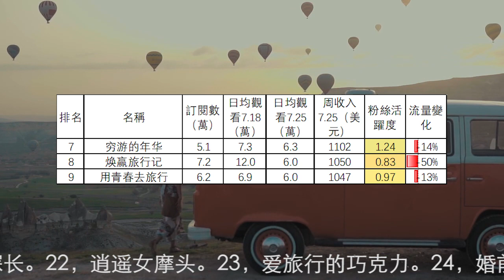1到12名旅行頻道收入排行(2022.7.25-31) 流浪吧王温暖，海哥量地球，老弟环游记，刘伟元，环华十年，868房车旅行，穷游的年华，焕赢旅行记，用青春去旅行，巡游轨迹，十三要和拳头，融融歷險記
1到12名旅行頻道收入排行(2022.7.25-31) 流浪吧王温暖，海哥量地球，老弟环游记，刘伟元，环华十年，868房车旅行，穷游的年华，焕赢旅行记，用青春去旅行，巡游轨迹，十三要和拳头，融融歷險記
第13名到第40名分別是：13，卓越穷游记。14，浪人锋哥。15，邓小微。16，阿龙的旅行。17，阿轲在路上。18，耀阳环游记 。19，大头小头去旅行。20，带床去旅行。21，冒险雷探长。22，逍遥女摩头。23，爱旅行的巧克力。24，婚前先旅。25，Hunting Archer。26，行走北京老刘。27，一人穷游中国。28，牛人旅行記。29，乐浪星。30，家和远方的旅行。31，1二一二房车。32，万一有1天。33，果冻去旅行。34，杨旭游记。35，KO的旅行日记。36，小白奇幻旅行。37，旅途99。38，半仙游记。39，月隆碎碎念。40，大林去流浪。
40個旅行頻道7月25日-7月31日總流量比上週下降7.6%。